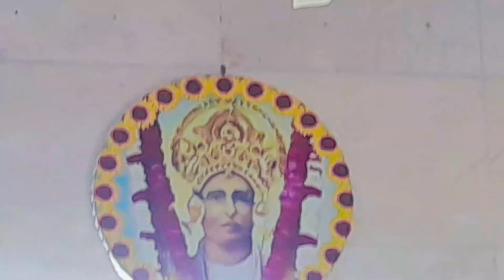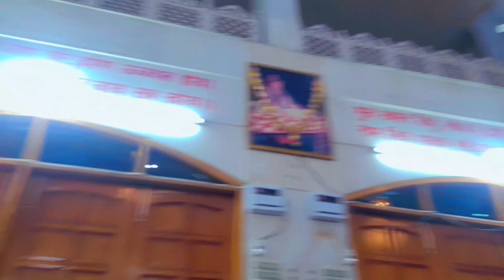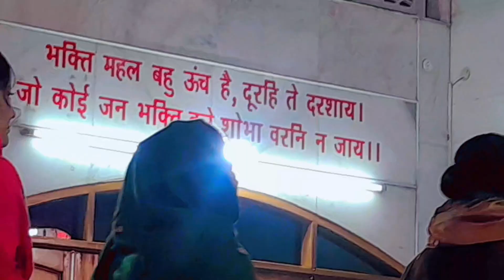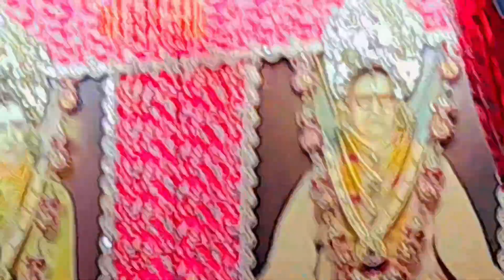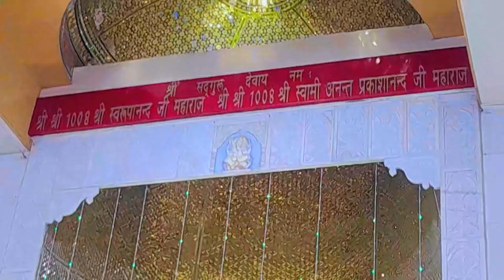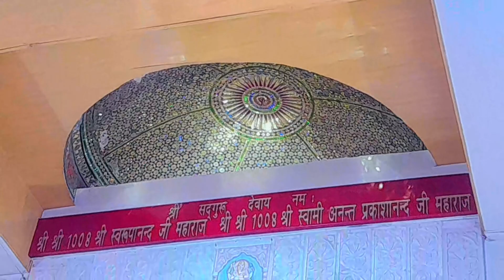नंगली साहब जी की आरती | Aarti - Om Jai Shri Jagtaran/ दुनिया ने तुझको बनाया है भजन गया भाई जी ने